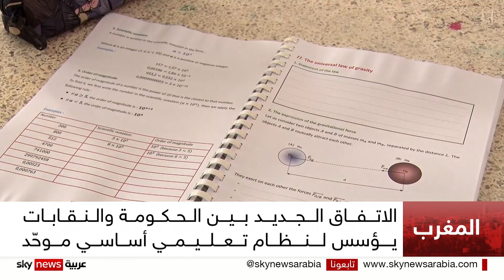المغرب.. اتفاق بين الحكومة والنقابات لتطوير قطاع التعليم العام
في سعيها لإزالة مسببات الإضرابات داخل قطاع التعليم العمومي، وقعت الحكومة المغربية على اتفاق مع النقابات التعليمية الأكثر تمثيلا بالبرلمان. وينص الاتفاق على تحفيزات مالية لفائدة المدرسين، كما يتضمن تسوية عدد من الملفات الفئوية.